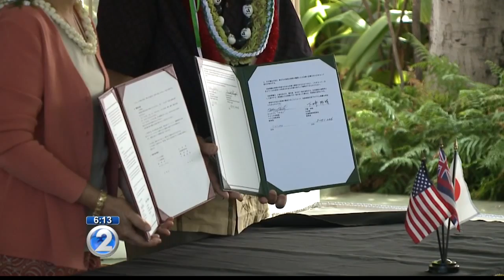State strengthens ties with sister schools in Hiroshima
Next year, Hawaii and Hiroshima will be launching an exchange program to support teacher training between schools.